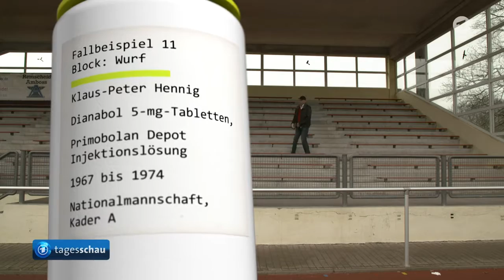Das Geständnis der Leichtathleten (Doping BRD)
Prof. Dr. Offensichtlich hat rausgekriegt, dass im BRD-Leistungssport gedopt wurde. Aber keine Sorge, das wird ARD und ZDF nicht davon abhalten, auch in Zukunft mit vollen Händen das Gebührengeld in die Organisierte Kriminalität des Sportgeschäftes zu werfen…